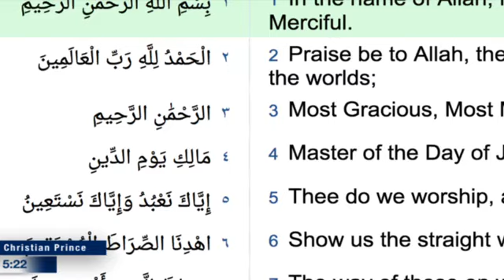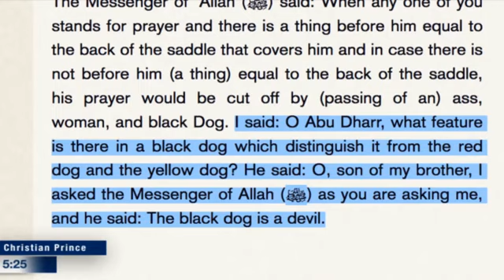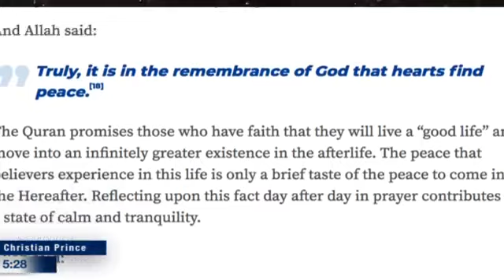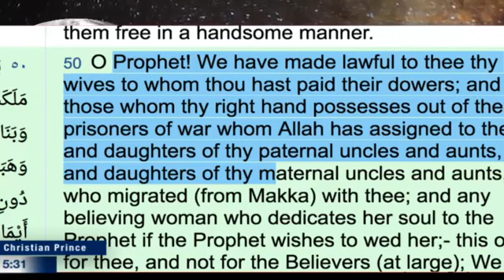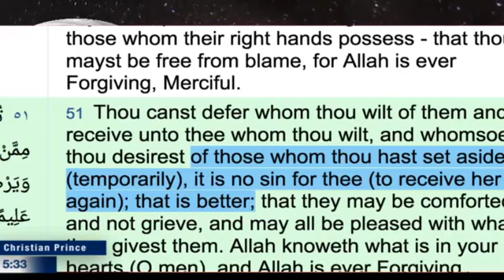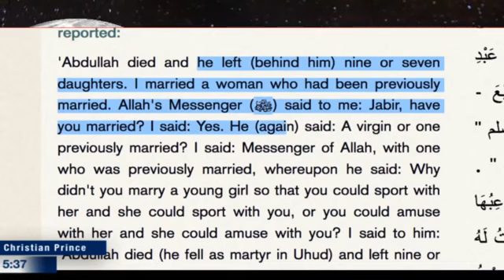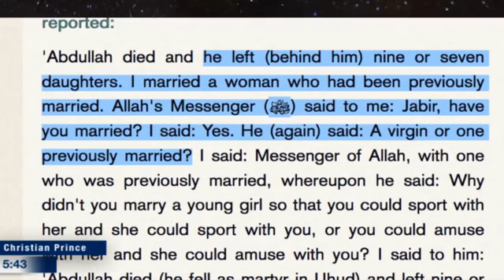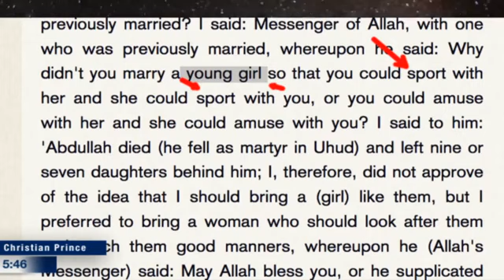Allah aka Muhammad is always right even if he is wrong | Christian Prince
About Christian Prince :
1-  Les secrets du prophete arabe
2-  Qur'an And Science in Depth
3-  The Deception of Allah.
4-  Allahs Bedrageri: Studie Pa Djupet Av Islams (Swedish Edition)
5-  Wissenschaftliche Koranwunder unter der Lupe (German Edition)
6-  Allahs Täuschung (German Edition)
7-  Allahs Bedrageri: Studie Pa Djupet Av Islams
8-  Sex and Allah V1
9-  Sex and Allah V2
10- EL ENGAÑO DE ALLÁH

Learn more about Islam:

Read  books by Christian Prince: